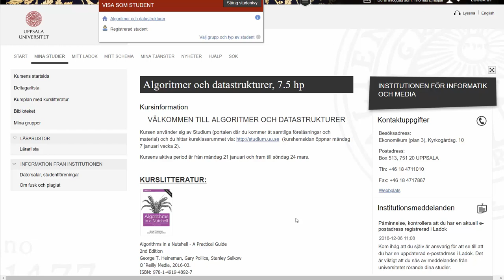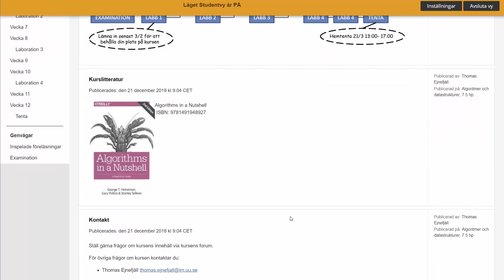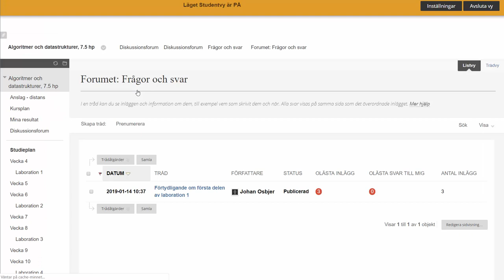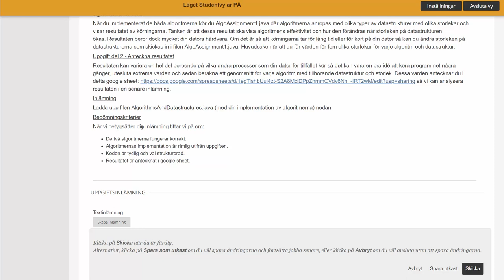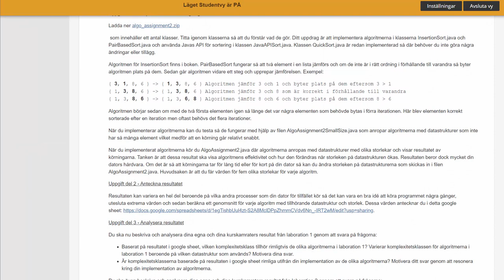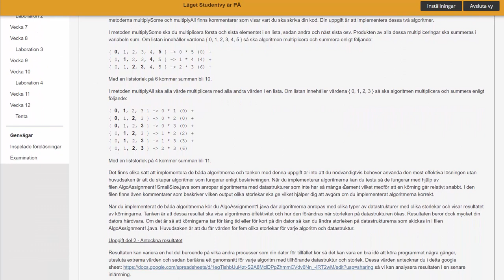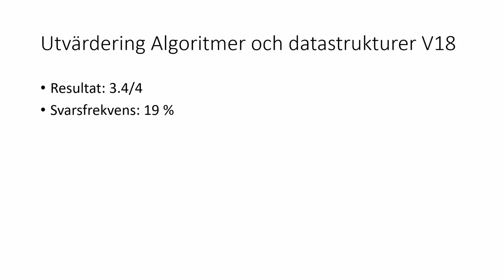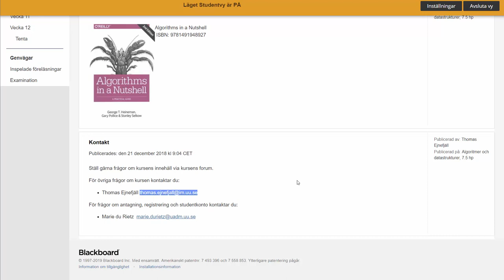Algoritmer och datastrukturer presentation v19